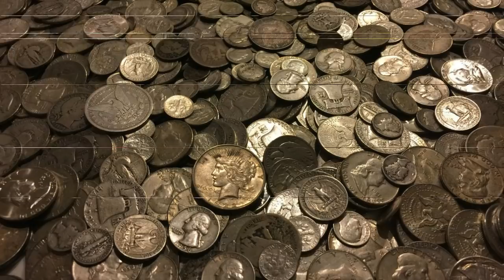Biography of King Farouk of Egypt. Hindi & Urdu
Urdu Diary laya hai aaj aapke liye ek bohut hi Mazahiya Video. Ye video funny hone ke saath saath bilkul Haqeeqat par mabni bhi hai. Is main hum ne king farouk of egypt ke zindagi ke halaat bayan kiye hain. Umeed hain aap ko video pasand aye gi... agar video pasand aye tu ise share karna aur humare channel ko subscribe karna mat bholiye.